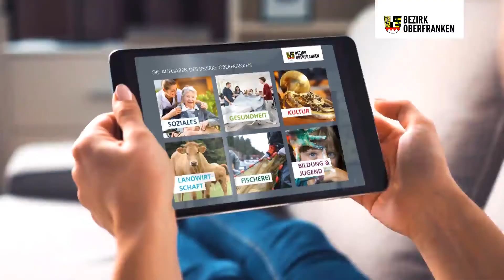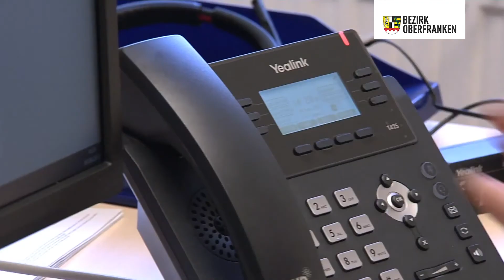Die Leitstelle des Krisendienstes Oberfranken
Der Krisendienst Oberfranken soll Menschen in Notsituationen eine zuverlässige Anlaufstelle bieten. Es kann jeder anrufen, der in einer psychischen Krise oder Notlage ist, selbstverständlich anonym. Krise ist dabei subjektiv definiert. Das geht oft einher mit einem Gefühl der Hilflosigkeit. Auch Menschen, die sich Sorgen um ihre Angehörigen machen, können Kontakt zum Krisendienst Oberfranken aufnehmen. Entsteht beim Telefonat der Eindruck, dass das Gespräch nicht ausreicht, besteht die Möglichkeit mobile Dienste hinzuzuziehen. Dann erfolgt, wenn der oder die Betroffene zustimmen, ein Hausbesuch. Die Leitstelle wird vom Freistaat Bayern finanziert, der Bezirk Oberfranken steuert 1,3 Millionen für Personalkosten bei.